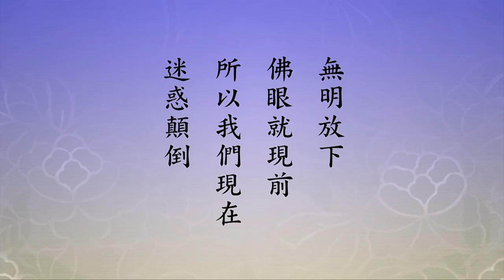🙏淨空老法師🙏你要是追問的話 會發生什麼呢?🙏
「如《會疏》曰：智慧眼，即智慧。謂眾生心中本具智慧眼」，一切眾生個個都具足，沒有例外的，四聖法界眾生具足，六道輪迴裡面眾生也具足，為什麼現在不能現前？下面說，「由無明幻翳」，無明是根本煩惱，無明就是無知。本來是一切知，過去現在未來、此界他方，沒有一樣不知道，這是自性本具的智慧，是自性裡頭本來有的。六祖惠能大師開悟的時候告訴我們，他第三句話說，「何期自性，本自具足」，沒有想到我們真如本性，本來具足無量智慧，本來具足無量德能，本來具足無量相好，不是從外頭來的，是本來具足的。本來具足，現在為什麼都沒有？智慧沒有了，德能沒有了，相好沒有了，那就是由無明幻翳。這個幻是假的，不是真的，一念不覺而有無明，大乘教上佛告訴我們，問題就在一念不覺。一念為什麼不覺？沒有理由，你要是追問的話，就念念都不覺。你不理會它，把它統統放下，無明放下，佛眼就現前。所以我們現在迷惑顛倒，「妄為昏盲」，這虛妄的，不是真的，假的。真的是什麼？真的是佛眼，真的是自性本具的如來智慧德相，這是真的。
　　所以迷是假的，自性哪裡會迷？但是這個一念不覺也是真的，真有一念不覺，把我們從自性墮落到六道凡夫。佛陀的教育沒有別的，幫助我們回歸自性。怎麼回歸？放下就是。教我們，我們跟佛差別在哪裡？我們六根接觸六塵，眼見色，耳聞聲，鼻嗅香，舌嘗味，六根接觸六塵境界會起念頭，起心動念，這個起心動念就叫做無明，起心動念就叫做不覺，就是一念不覺。一念覺是怎麼樣？一念覺他如如不動，看得很清楚，聽得很清楚，不起心不動念，這個人就是如來，這個人就叫做佛陀。除此之外沒有差別，學佛的同學不能不知道。我們要斷煩惱從哪裡斷？見色聞聲，舉這個例子，它代表了六根對六塵境界，清清楚楚、了了分明，不起心不動念，這就成佛了，這就是修佛心，跟佛完全一樣。如果起心動念，真起心動念，我們以為自己不起心不動念，還是起心動念，為什麼？念頭太微細了。我們粗念，自己能覺察到，動個念頭，細念不知道。一個粗念是多少個細念組成的？沒人知道，也沒人想到。